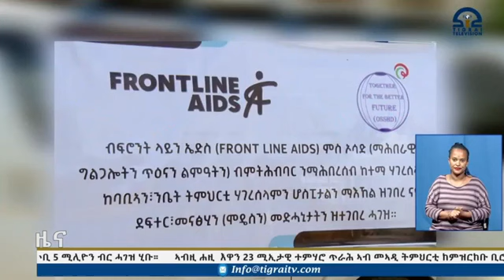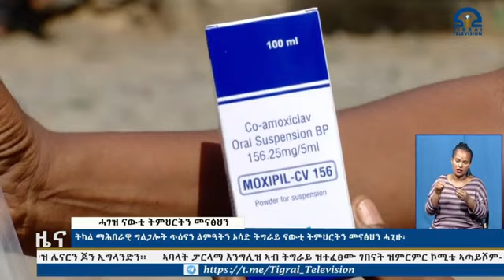Dr Gebremedhin Araya @medical director of HPH 2 ሰነ 2015 ዓ/ም